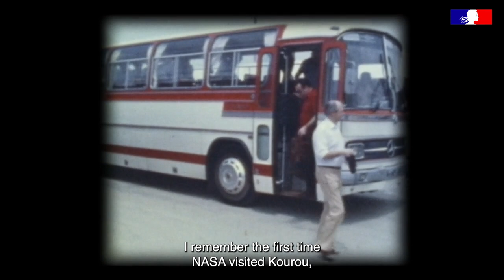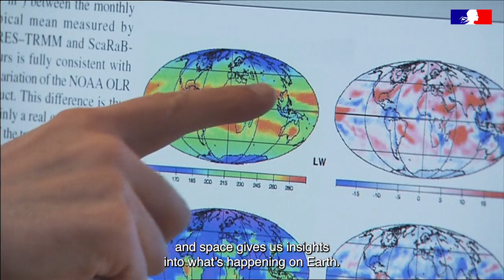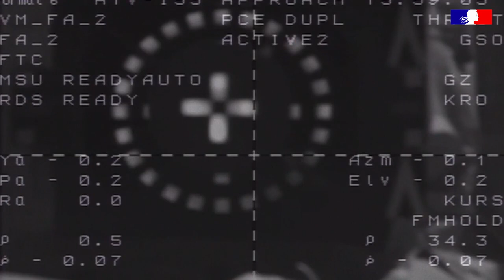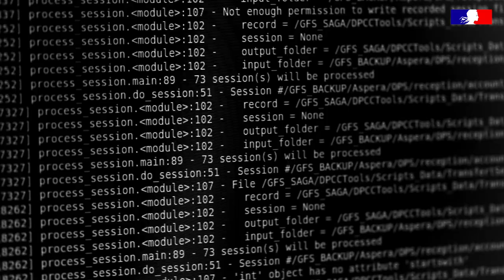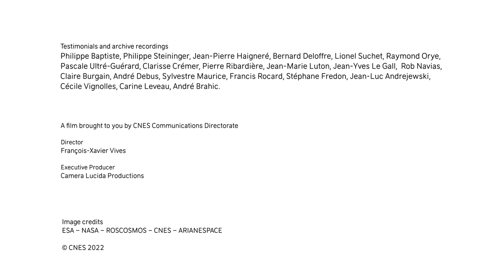60 years of CNES, serving an ambition (VA)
“To become a leading world power, France needed rockets along with a programme to give them a use.” The adventure for CNES started back in 1961 with this policy goal set out by President Charles de Gaulle. 60 years on, what a journey it has been!

A space adventure beginning here on Earth, with the people ready to rise to the challenges ahead and combine their talents, to commit themselves to the task—sometimes to doubt—and to transmit their values and shape the future. In this video, we cast our eye over the agency’s history, from Diamant 1 lifting off at the Hammaguir base in the Algerian desert in 1965 to the launch of the James Webb Space Telescope in December 2021 from Europe’s spaceport in Kourou, French Guiana.

Between these two landmark events, relive the highlights of CNES’s journey to the infinite and beyond, but always rooted in the French ecosystem. France is and must continue to be a great spacefaring nation.

Copyright : CNES - Décembre 2021